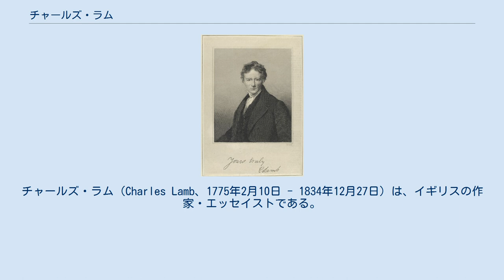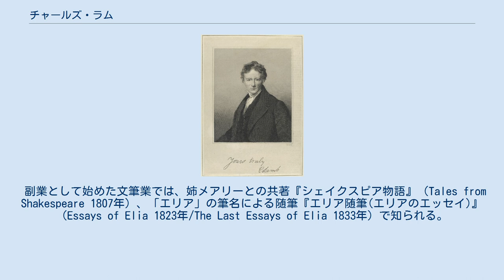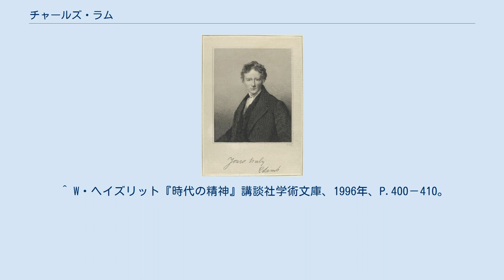チャールズ・ラム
シティ・オブ・ロンドン出身の人物
チャールズ・ラム（Charles Lamb、1775年2月10日 - 1834年12月27日）は、イギリスの作家・エッセイストである。
特に『エリア随筆』は随筆（エッセイ）の傑作と評価されている。
 父はインナー・テンプル法学院の幹部サミュエル・ソールト (Samuel Salt) の秘書であった。
 ラムはロンドンに生まれる。
1782年から1789年までクライスト・ホスピタル校に在学し、この時に詩人のサミュエル・テイラー・コールリッジと親交を結ぶ。
その後、南海会社に入り、短期間で東インド会社に転じて30年以上も勤め、恩給をもらって退職した。
1796年、姉メアリーが一時的な発狂の結果、ナイフで母親を刺殺した。
ラムは結婚を断念し、精神疾患のため不定期に発作に見舞われる姉の面倒を見続ける。
 副業として始めた文筆業では、姉メアリーとの共著『シェイクスピア物語』（Tales from Shakespeare 1807年）、「エリア」の筆名による随筆『エリア随筆(エリアのエッセイ)』（Essays of Elia 1823年/The Last Essays of Elia 1833年）で知られる。
 日本では福原麟太郎の『チャールズ・ラム伝』が読売文学賞を受賞し、戦後日本の読書界に広くラムの価値を知らしめた。
 同時代の批評家ヘイズリットは、ラムの作品の特徴を挙げて 「時代の精神」に順応せず、逆行する。
 虚栄や自己主張に無縁で、控えめで繊細であること。
 隠れたもの、遠いもの、それ自身の内在的な、沈黙した価値に立つものを好む。
 新しい顔、書物、建物、慣習を厭う。
 と述べた。
さらにラムの書物の趣味については、トバイアス・スモレットやフィールディングに通じ、ジューニアスやエドワード・ギボンはあまり読んでいないがロバート・バートンの『憂鬱症の解剖』やトマス・ブラウン、トマス・フラーの『偉人伝』やジョン・バニヤンの『聖戦』といった特殊な古典を好んで読み、シェークスピアとミルトンを崇拝している、とヘイズリットは言う。
ドイツやフランスの文学や経済学にはあまり関心がなく、論争的神学については書物の受け売りですませているとも評されている。
 ラムは絵画や版画の良い鑑賞者であり、特にウィリアム・ホガースやレオナルド・ダ・ヴィンチに感服していた。
 ^ 南條竹則『完訳エリア随筆II 正編[下]』（国書刊行会 2014年p.270）。
 ^ W・ヘイズリット『時代の精神』講談社学術文庫、1996年、P.400－410。